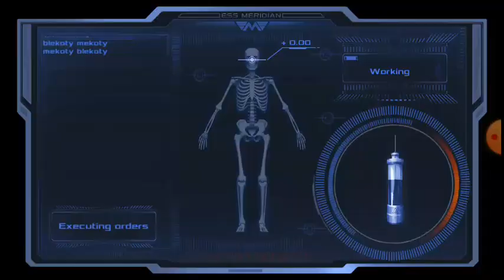DEAD EFFECT 2 CLIP #1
the first clip of dead effect 2 enjoy
my name is junior dusuchett yotuber from venezuela publicity marketing and racer
follow me in social media.